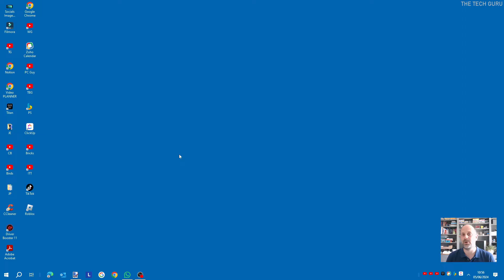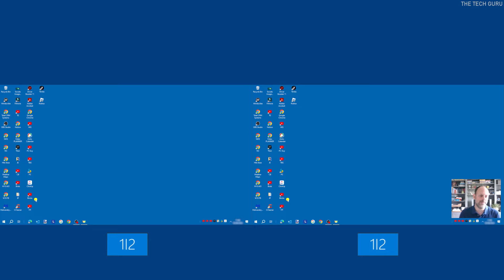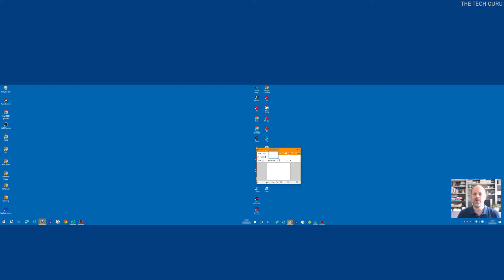How to EXTEND or DUPLICATE PC Displays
How to extend or duplicate displays on your PC in Windows 10, is what we look at in this video today.  It could be that you have multiple displays laptop to external screen or two external monitors connected to a PC - the same principal applies.

When you setup your dual monitors for the first time, it's quite common for the default monitor setup to be a duplicated set up.

To extend display monitor on your PC in Windows 10 can significantly enhance your computing experience. Extending your display can enhance productivity by allowing multitasking with multiple applications open simultaneously, making it easier, for example, to cross-reference information, and benefiting creative tasks like graphic design, video editing, coding and much more. It maybe that you want to extend your desktop on monitor 1 and 2. So how to extend displays when 1 and 2 only show.

Duplicating your display is ideal for presentations, enabling everyone to see the same content on a larger screen in business meetings, conferences, and classrooms for example. It simplifies viewing for home entertainment by allowing content to be enjoyed on a larger screen and helps in remote collaboration by ensuring everyone sees the same thing.

Choosing the right monitor display mode depends on your needs: extend for productivity and creative work, and duplicate for presentations and collaborative tasks etc. But knowing how to manage your monitor setup can be very helpful, particularly as having an extended display / monitor / screen setup can enhance your productivity.

By the end of this video, you'll know how to switch between duplicated and extended display modes on your PC with dual monitors.

This video assumes that your monitors are setup and plugged in ready to go.

How to extend or duplicate the display on your PC with a dual monitor setup - Process 👇👇👇

1.  Go down to the bottom left of the screen, left clicking on your mouse on the magnifying glass and type 'display' in the search box.
2.  From the options, select 'duplicate or extend to a connected display' as shown - the display settings window will open.
3. To extend your displays, so you have two separate displays / screens, scroll down to where it says 'multiple displays.' From the drop down menu select 'extend these displays.' So extend these displays Windows 10. When selected, you will notice that your screen goes blanks momentarily (this is normal).
4. When your monitor displays come back online following the change, you will notice an extended set up, signified by the two different monitor numbers as shown at the top of the display settings page.

You should now be able to move apps and windows between the two extended displays / separate screens. However, if you're unable to move your mouse or apps across the screens seamlessly, I have created a video on how to solve this issue. Check the link below for a separate video that shows you how to enable seamless movement between extended displays.

We hope you found our video useful today and we look forward to continuing to provide useful videos for you to watch in the future!

KEYWORDS 👇👇👇
How to extend or duplicate displays on your PC
How to extend displays when 1 and 2 only show
Extend these displays windows 10
Extend displays
Extend screen laptop
How to extend display
Duplicate displays